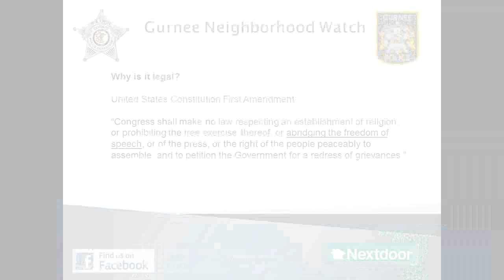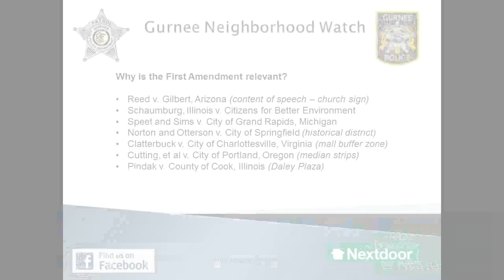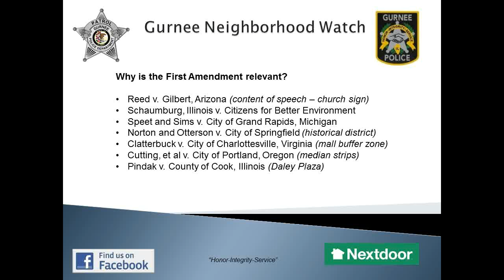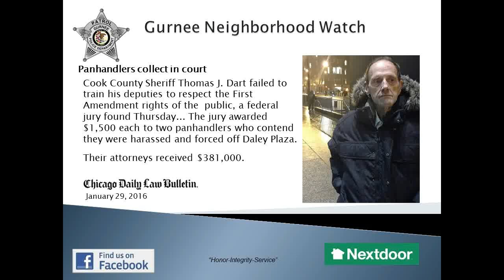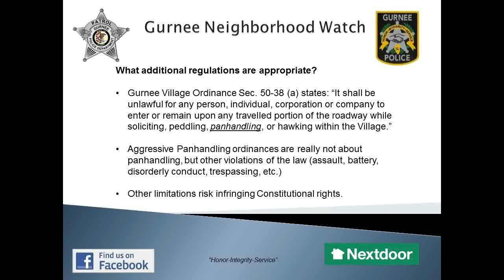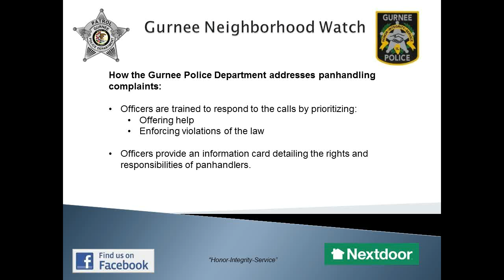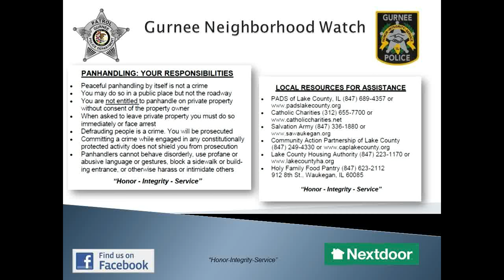Neighborhood Watch Presentation on Panhandling by Police Chief Woodside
This video features Police Chief Kevin Woodside discussing panhandling in Gurnee. In 13 minutes, the Chief provides a specific overview of how and why the police department approaches panhandling the way they do. This specific presentation was given to residents of the Stonebrook area during their regularly scheduled neighborhood watch meeting on March 30th, 2017.

Chief Woodside will be giving similar presentations at each neighborhood watch meeting between now and the middle of May, 2017. to see the remaining dates.